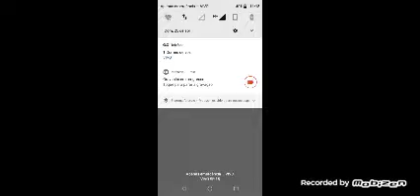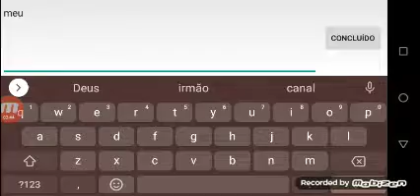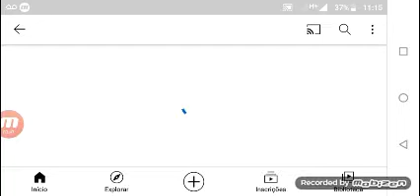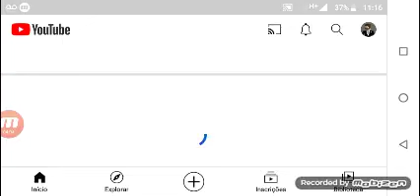SurvivalCraft 2: ACESSE O SEU CANAL DENTRO DO SURVIVALCRAFT